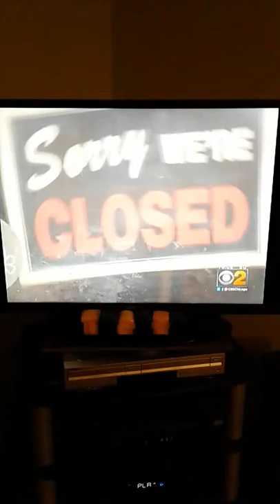Channel 2 news 2-20-17